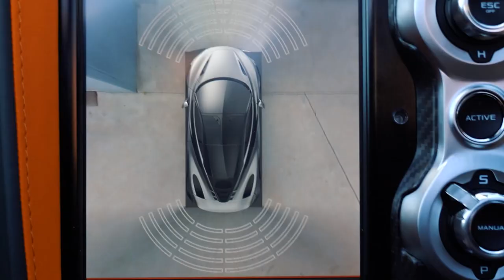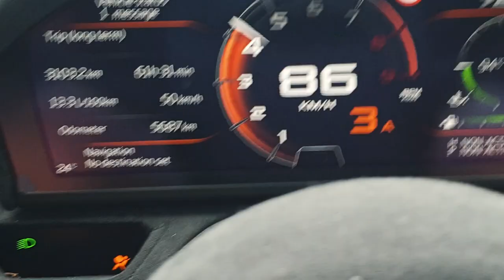McLaren 720s 2022 - Hidden Subwoofer & Sound System Upgrade with BRAX / Helix P SIX DSP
A video from our fully custom-tuned sound upgrade of a McLaren 720s 2022, originally with the basic sound system.

High-End Custom-Tuned Sound System Upgrade
Original Setup:
– 2x 6,5″ door woofers
– 2x 1″ tweeters
– No Amplifier
– No Subwoofer

These 4 basic speakers are seriously all that his car came with.

New Setup:
Fully Tuned Active 3-way system + Hidden Subwoofer

– BRAX Matrix ML1 high-end tweeters
– BRAX Matrix ML3 high-end mid-ranges
– BRAX Matrix ML6 high-end woofers
– MUSWAY 8″ shallow mount subwoofer
– Custom-made sub box installed as hidden in the passenger footwell
– HELIX P SIX DSP MK2
– MATCH M 2FX AMP
– HELIX URC.3 remote control
– HELIX USB HD card
– Door Soundproofing
– Custom Sound Tuning